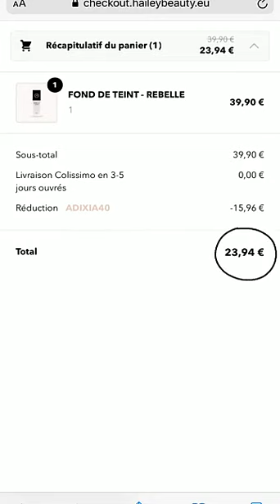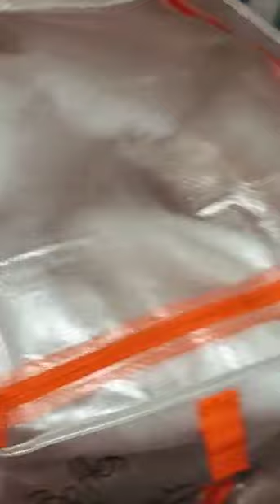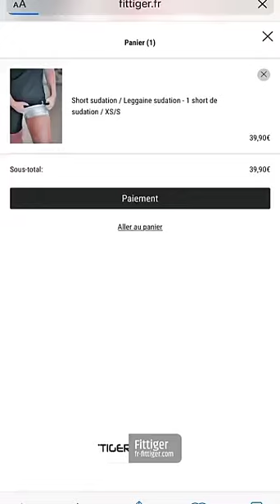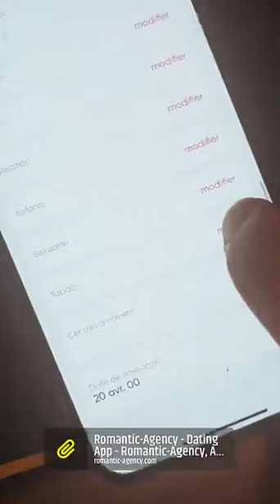ADIXIA - 24 Septembre 2021